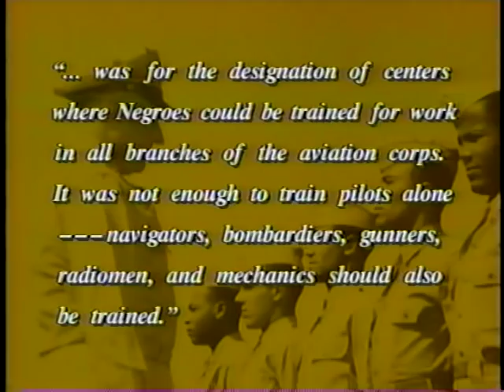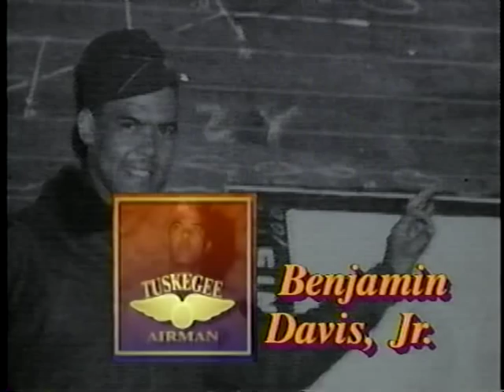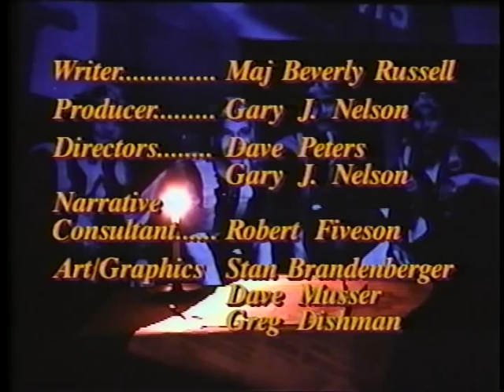Tuskegee Airman Tribute (1990)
Tuskegee Airman Tribute
AVA19065VNB1, 1990

The video informs members of the Air Force of the achievements and contributions of the Tuskegee Airmen on a recurring basis. A historical summary of the 'Tuskegee Experiment' during World War II.